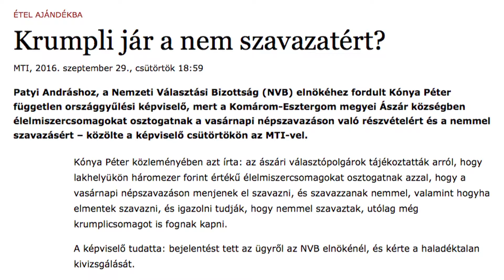Nem jár csomag a szavazatért